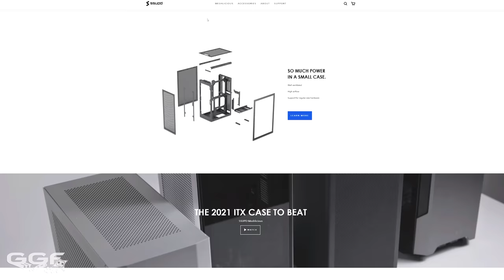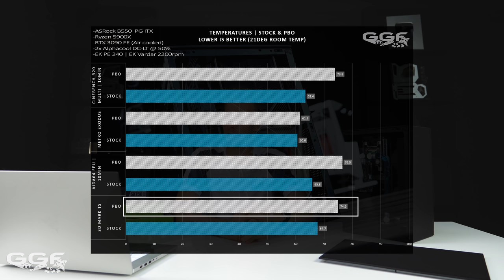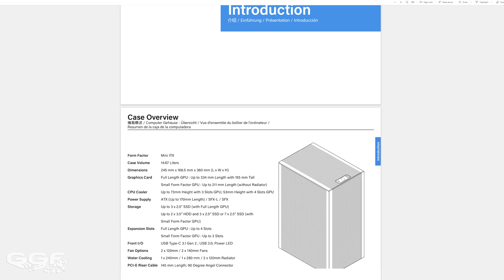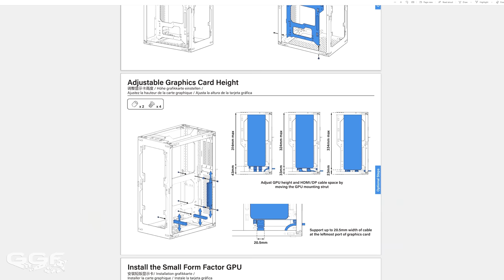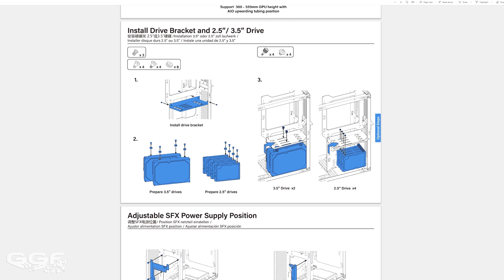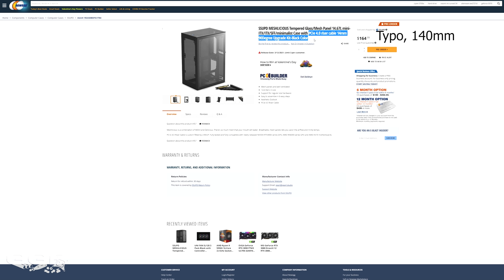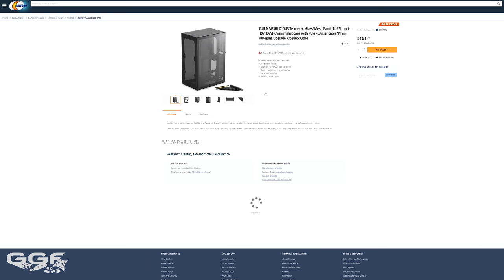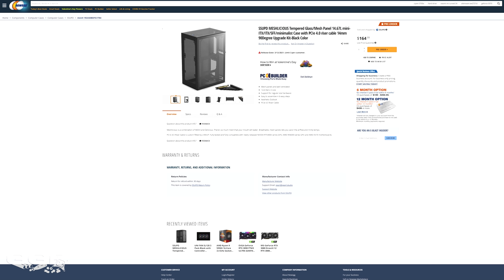mmm...delicious! Watercooling the Meshlicious.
We dive in and test out the highly anticipated Meshlicious from SSUPD and also check out how it goes with a bit of custom watercooling.

00:00 - Introducing the Meshlicious
01:06 - Features and Exterior
02:58 - Insides
03:26 - Cooling and Radiator Support
04:19 - GPU Support
06:44 - PSU Support
07:08 - Build Hardware
08:28 - SHOWCASE BUILD
10:04 - CPU Thermals
12:27 - Filling the System
13:44 - Other Features
19:10 - Pre-order and Price

►PC Specs - Amazon US Store
Asrock B550 Phantom Gaming-ITX/ax -
Ryzen 9 5900x
G.Skill Trident Z Neo 16GB 3600Mhz
RTX 3090 FE -
Sabrent 2TB Rocket NVMe 4.0 Gen4
Silverstone SX-700
EKWB EK-Varder 2200RPM

►Watercooling
EKWB EK-Quantum Magnitude
EKWB EK-CoolStream PE 240 Radiator
EK-Quantum Torque Rotary 90° - Satin Titanium 2 Pack
EKWB EK-Torque Angled T Fitting, Satin Titanium
EKWB EK-Quantum Torque Extender Static, MF 7, Satin Titanium
EKWB EK-Quantum Torque Extender Static, MF 14, Satin Titanium
EKWB EK-Quantum Torque HDC-14 Compression Fitting Rigid Tubing, 14mm OD, Satin Titanium
Alphacool DC-LT 3600 Pumps x2
Alphacool Eisdecke DC-LT Dual Plexi DC-LT Pump Top -

►Music
All Gone (STVN Remix) - Instrumental - Prague
Weightless - Instrumental - Prague

MB01W7CONZPCFXO